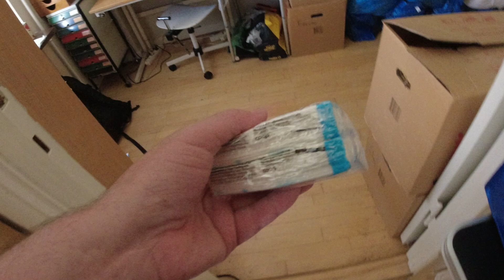MongoTV_5806 - John Venter På Bedre Tider - Del 1401 - Dag 1310 af 1.000 Dage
DEL 1401 - Godmorgen, og god FREDAG og weekend. Dette er en del 1400 video, og jeg har lige i dag, betalt det meget store afdrag på cirka 2.400 kroner, på min "Shoppe Kredit". Så jeg havde tænkt mig, at skrive lidt ekstra meget, om alt muligt. Men det gør jeg så alligevel ikke, da jeg er træt og lidt søvndrukken, og stadig har høfeber eller coronavirus. Jeg tænkte på, her morgen, at droppe at betale de hele 2.400 kroner, og ændre den måndelige betaling, til cirka 200 kroner som 24 x 200 kr. md. For så kunne jeg lige få, lidt over 2.100 kroner ekstra nu. Men det kunne jeg så gøre til September, skaffe 2.200 kroner hurtigt ekstra til rådighed, hvis det bliver nødvendigt. Men det skulle det helst ikke blive. Da jeg ikke så på druk eller andet, her i August måned. Jeg har ludt under 1.500 kroner tilbage, indtil mine næste YouTube penge de (måske) kommer, fra fredag den 23.August, eller mandag den 25.August ? Hvor meget der kommer, kan jeg måske se, i næste weekend, efter den 10.August. Men der mangler så EN stor betaling nu, på cirke 2.400 kroner måned, og 2 x 300 kr. md. gebyr. Så det er meget tæt på nu, at den kan gå, helt ned i 0 kroner :-) Det har min shoppe kredit aldrig været, lige siden, at jeg fik den oprettet, for en 5-6 år siden. Der er gæld bare steget og steget hver måned, og gebyr også. Men det er jo også deres mening og hensigt, med en sådan "rentefri" shoppe kredit, at folk de "opspare" penge på den kredit, ved at afdrage hver måned, og så med mellemrum, bruger af deres "opsparing", men som jeg faktisk er, at stifte mere GÆLD og ny gæld. Og som belønning for det, skal man oven i det, betale et højt måndelig gebyr, for at bruge ens egne penge, og "opsparing" ?? Så den shoppe kredit, den må og skal, helt væk, og ned på 0 kroner. Og jeg skal havem en rigtig egen opsparing i banken, med 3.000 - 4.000 kroner måned. Og det kan jeg måske, starte på, efter den 1.Oktober 2024 ?